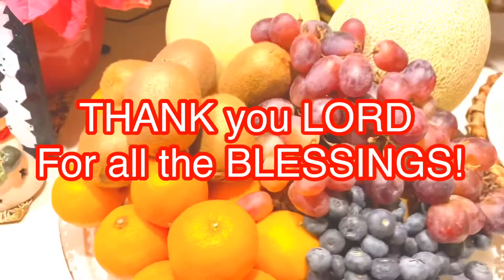CELEBRATING NEW YEARS DAY at our PASTORS HOUSE // GOODBYE year 2020 & WELCOME 2021! HAPPY NEW YEAR!